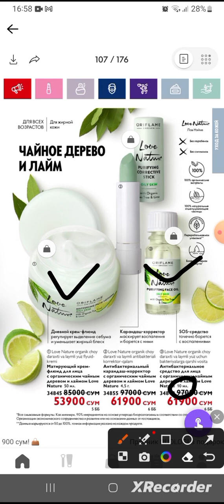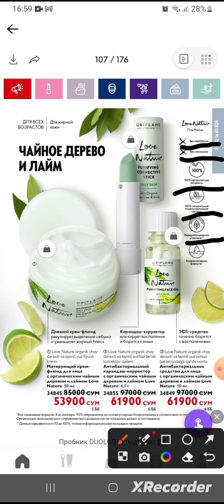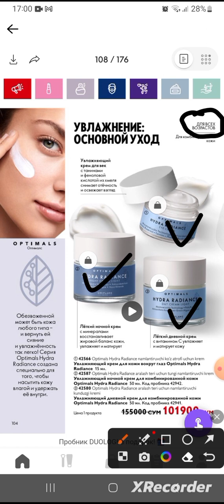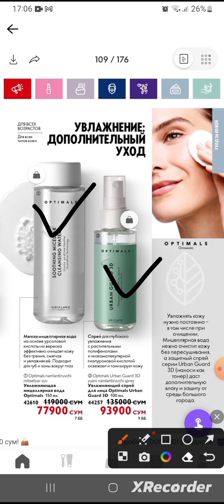LOVE NATURE VA OPTIMALS MAXSULOTLARNING BA'ZILARI HAQIDA JUDA AJOYIB MA'LUMOTLAR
Love nature va optimals seriyasining ba'zilari haqida juda ajoyib ma'lumotlar. aynan ugridan qolgan teshikchalarni tekislab beradigan moy. 1 ta mitilyar suvining 3 xil vazifasi haqida